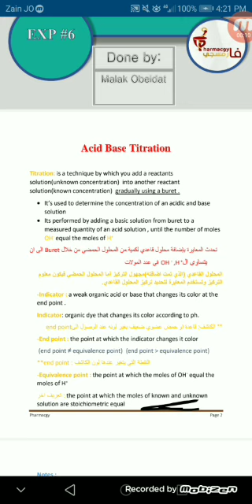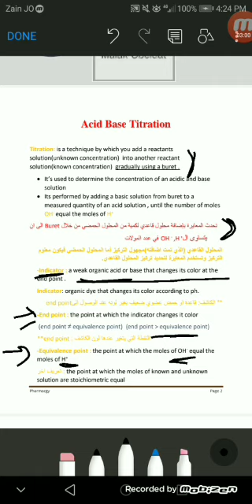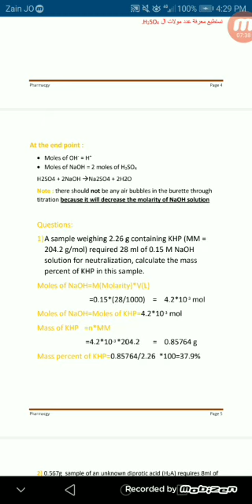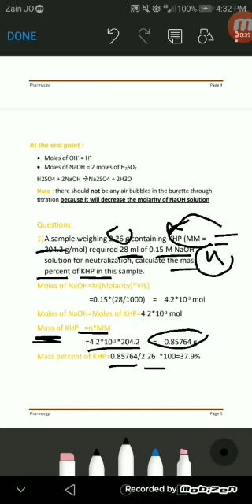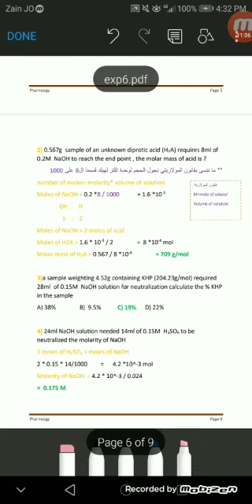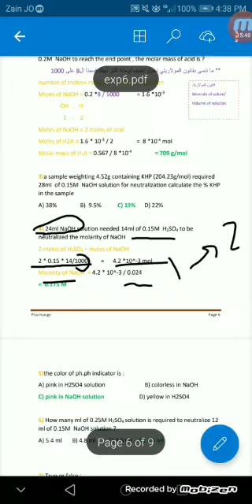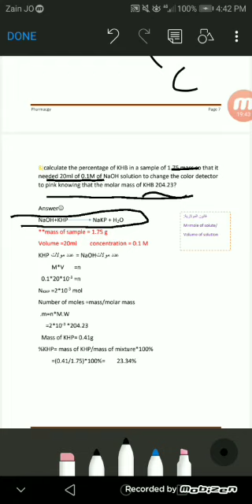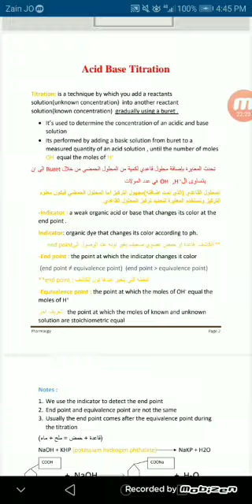Chemistry lab 107 :- exp 6